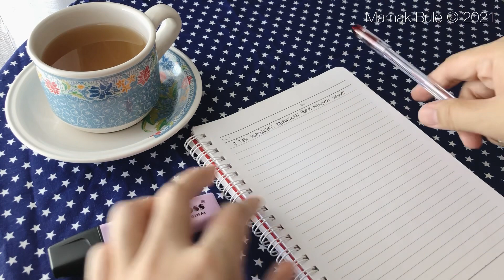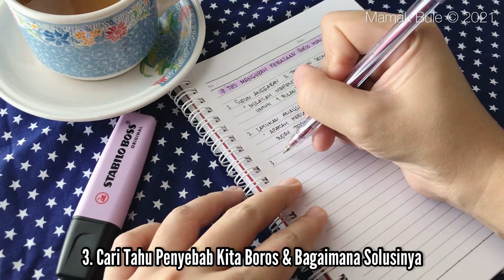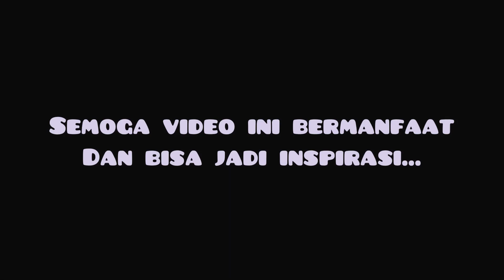TIPS HEMAT | 9 TIPS MENGUBAH KEBIASAAN BOROS MENJADI HEMAT | MINIMALISM INDONESIA | SOLUSI HEMAT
Assalamu’alaikum..
Video kali ini mamak mau share beberapa tips mengubah kebiasaan boros menjadi kebiasaan hemat.

Minimalism
Minimalism indonesia
Hidup minimalis
Sinking funds
Celengan uang koin
Surat cinta youtube
Cara mendapatkan surat cinta dari youtube
4000 jam tayang
Tips hemat agar anak tidak boros jajan
Tips hemat uang jajan anak
Cara menghemat uang jajan anak
Solusi hemat uang jajan anak
Tips agar anak tidak minta jajan
Cara mengatur anggaran bulanan
Cara mengelola anggaran bulanan
Mengatur keuangan pribadi
Arisan
Tabungan
Tips
Tips hemat
Catat pengeluaran rumah tangga
Catat anggaran bulanan
Cara hemat ala ibu rumah tangga
Tantangan menabung
Menabung rupiah
Challenge
Saving challenge
Tantangan menabung 2000
Tantangan menabung 5000
Tantangan menabung 10000
Tantangan menabung 20000
Tantangan menabung 50000
Tantangan menabung 100000
Tips menabung anti gagal
Tips menabung menyenangkan
Tips menabung uang belanja
Budget and save
Saving money
Budgeting
Atur dan catat pengeluaran
Koreksi pengeluaran bulanan
Dana tabungan
Dana darurat
Dana liburan
Gaji bulanan
Gaji mingguan
Gaji harian
Gaji karyawan
Gaji kecil
Gaji honorer
Belanja bulanan
Grocery shopping
Groceries shopping
Food prep
Foodprep indonesia
Dapur sederhana
Dapur mungil
Dapur kecil
Dapur kontrakan sederhana
Dapur minimalis
Kontrakan
Kontrakan sederhana
Kontrakan 3 petak
Daily vlog
Family time
Kuliner sore
Jalan jalan
Wisata keluarga
Travelling
Daily activity
Morning routine
Aktivitas pagi irt di dapur sederhana
Aktivitas pagi irt di kontrakan sederhana
Kegiatan pagi irt di dapur sederhana
Kegiatan pagi irt di kontrakan sederhana
Rutinitas pagi irt di dapur sederhana
Rutinitas pagi irt di kontrakan sederhana
Kegiatan irt dari pagi sampai siang hari
Kegiatan irt dari pagi sampai malam hari
Kegiatan irt di malam hari
Rutinitas irt di malam hari
Irt
Ibu rumah tangga
Wong palembang
Youtuber pemula
Solo
Sukoharjo
Surakarta
Palembang
Clean with me
Cleaning motivation
Kegiatan bersih bersih irt di dapur sederhana
Kegiatan bersih bersih irt di kontrakan sederhana
Beberes kontrakan sederhana
Cara membersihkan dapur yang kotor
Cara membersihkan meja dapur yang kotor
Cooking with me
Masak masak
Menu sederhana
Menu simple
Menu harian sederhana
Masakan rumahan
Masakan simple dan nikmat
Bullet journal pemula

Karena dukungan dan support kalian sangat bearti untuk channel mamak supaya mamak lebih semangat upload video nya..

Terimakasih 🙏🏻